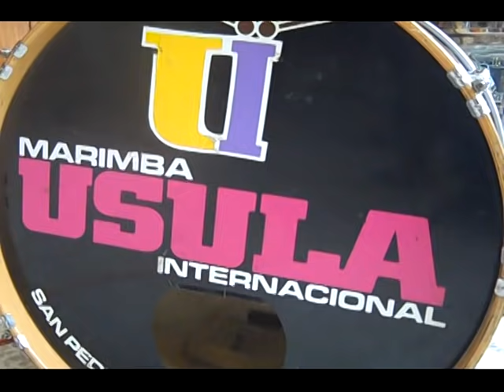Marimba Usula Merengue en Cofradía Cortes Honduras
Evento dia de la madre en cofradia